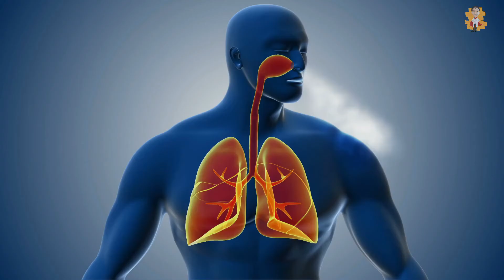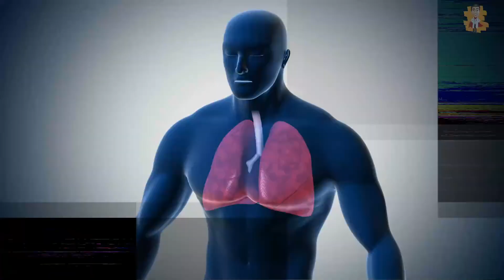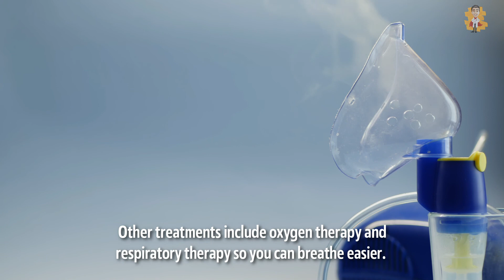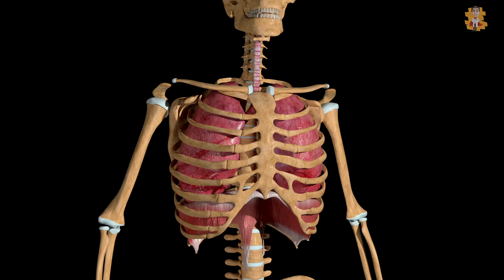What is lipoid pneumonia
Today's video is about What is lipoid pneumonia.

Other Video Links: 👇👇
Early Signs & Symptoms of A Heart Attack